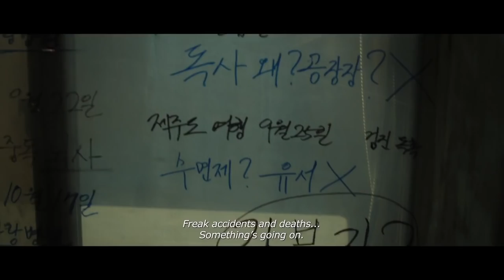The Accidental Detective 2: In Action Trailer #1 (2018) | Movieclips Indie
Check out the new trailer for The Accidental Detective 2: In Action starring Sang-Woo Kwon!

US Release Date: June 2018
Starring: Sang-woo Kwone, Sung-il Dong, Kwang-soo Lee
Directed By: E.oni
Synopsis: A comic book storekeeper, Dae-man, and the legendary homicide detective, Tae-su, who met on previous case quit their jobs to open a private detective agency. Despite their high hopes, they soon find themselves with only trivial cases such as spouse infidelity, unpaid debt, and missing cats. The one day, a woman walks into the office, wanting to find the truth behind the death of her fiance. Not only that, she also offers them a handsome reward of 50,000 dollars. Dae-man and Tae-su it as an opportunity to put their true detective skills to work. They bring onboard a third member, Yeochi, a Mensa geinus and a small-time online private eye, and together they launch a full-fledged investigation on the case. As they dig into what initially appeared to be a straightforward case, disturbing new evidences turn up.